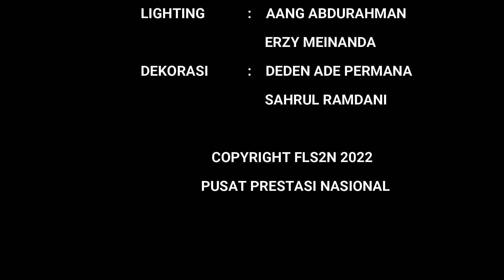"SIBARANI" TARI KREASI FLS2N 2022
Penari
TAMARA SIBARANI SMAN1 SALEM